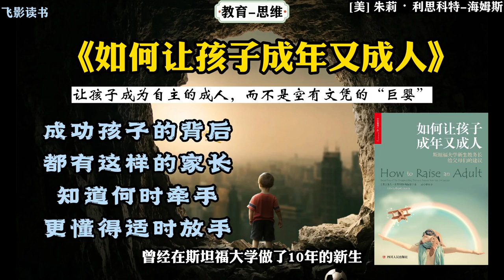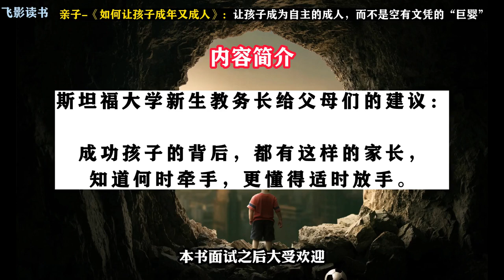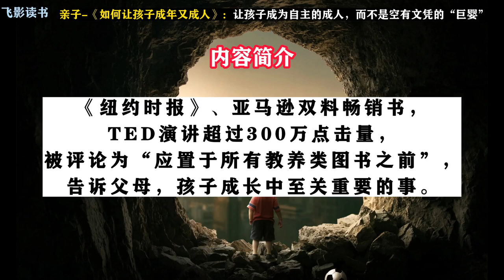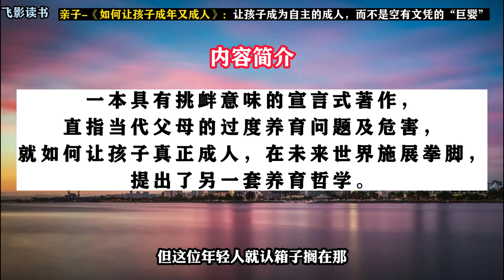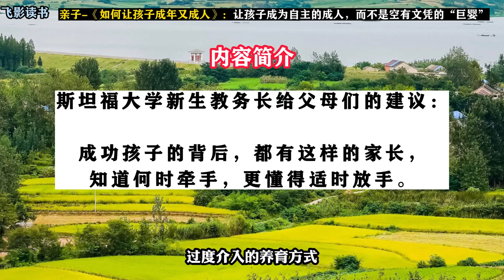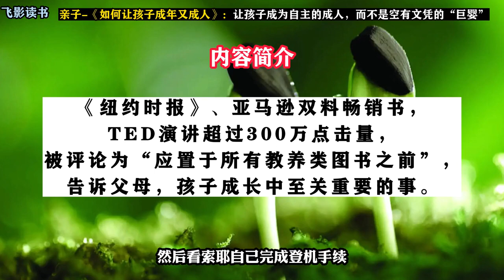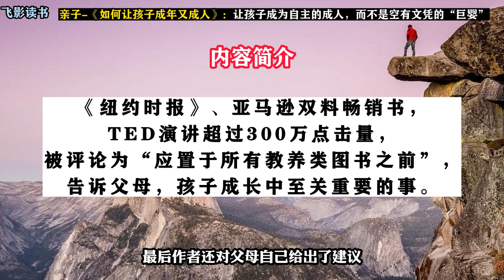亲子-《如何让孩子成年又成人》：让孩子成为自主的成人。